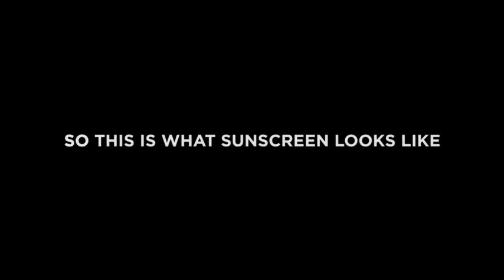Ultraviyole ışık altında cildiniz nasıl görünüyor? Çok şaşıracaksınız..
Güneş Bizi Nasıl Görür - Ultraviyole Işık Altında Cildimiz nasıl görünüyor?